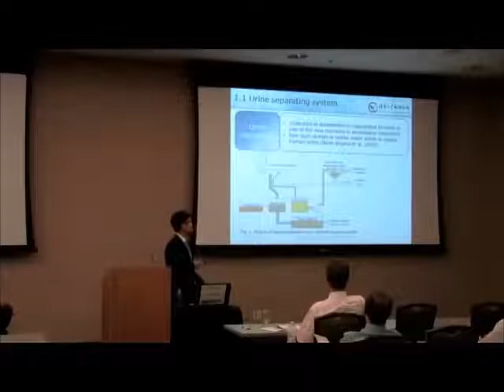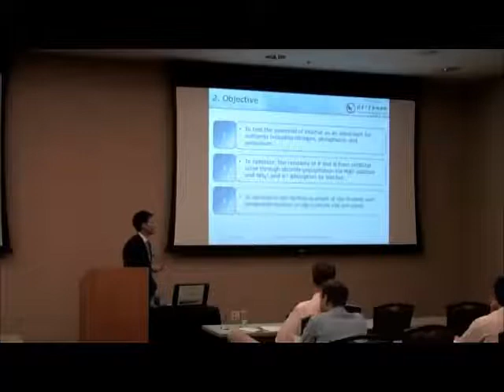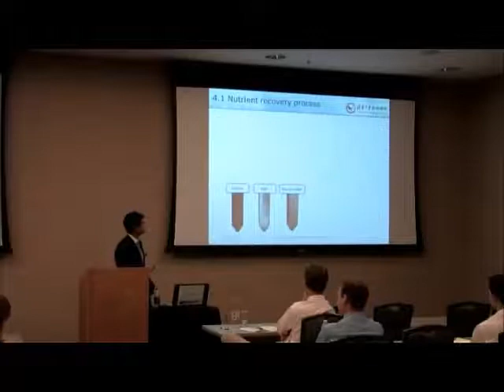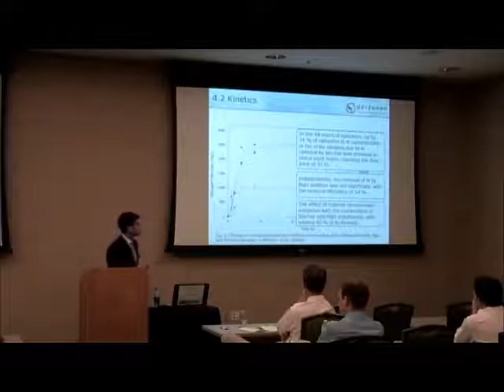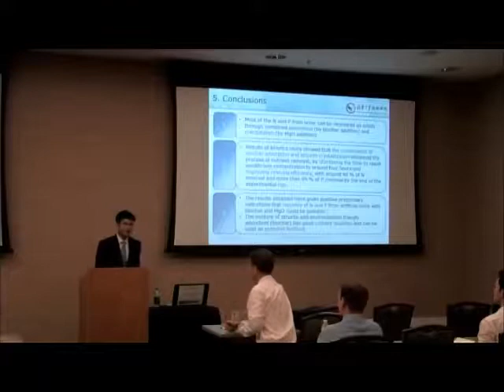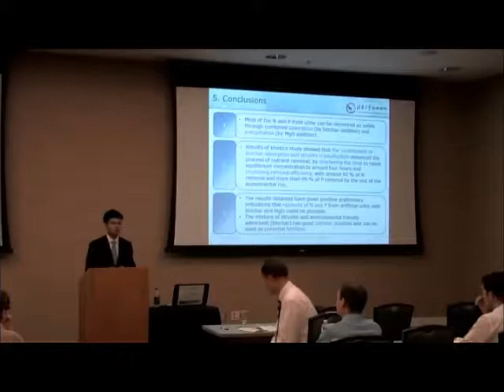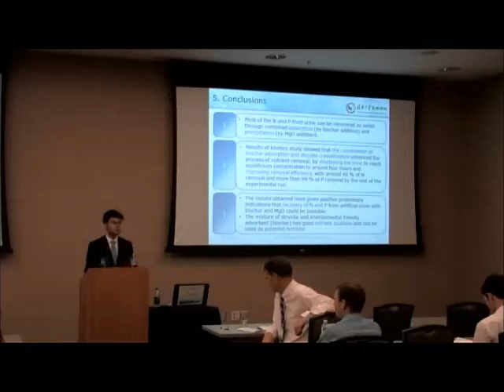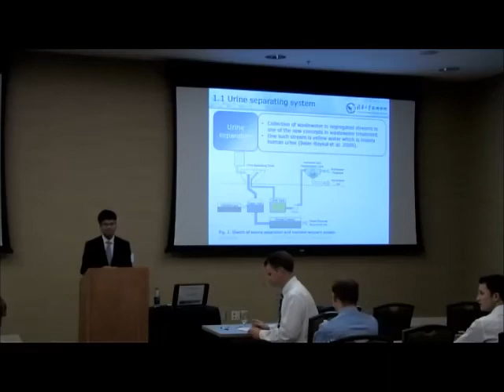Nutrients recovery from artificial urine through struvite crystallization and biochar adsorption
Presented on June 14, 2013, by Tao Xie - Visiting Doctoral Student, Department of Civil and Materials Engineering at the University of Illinois at Chicago.

Collection of wastewater in segregated streams is one of the new concepts in domestic wastewater management. One such stream is human urine, which contains nutrients including N, P and K. Nutrients from urine can be collected after struvite precipitation and adsorption/ion exchange onto adsorbents such as zeolite and subsequently can be applied for soil fertilization. However, this process usually consisted of two stages: first the removal of nutrients from human urine by an adsorbent, and secondly desorption of the nutrients from the adsorbent, which is not an effective process. The use of biochar as an adsorbent is an alternative option because it can be used to adsorb nutrients from urine and then can be directly mixed in soil in the field, avoiding the need for desorbing the nutrients if other adsorbent is used. This research presents a comprehensive investigation on nutrient recovery from human urine by struvite crystallization and biochar adsorption through a series of laboratory experiments under various initial conditions. The purpose of the study is to optimize the recovery of P and N from urine through struvite precipitation (by MgO addition) and NH4+ and K+ adsorption (by biochar).